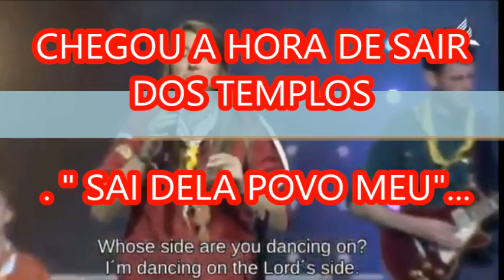OS ENGANOS DE SATANÁS PARA OS ÚLTIMOS DIAS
O FIM ESTÁ CHEGANDO MUITO RÁPIDO,,,,
O DECRETO DOMINICAL JÁ SAIU NO DIA 2  DE JUNHO DE 2020

DEUS JÁ ESCOLHEU NOVO PRESIDENTE DA SUA IGREJA ADVENTISTA DO 7º DIA.
ELIAS JOANÃ É O  PRESIDENTE ESCOLHIDO DE DEUS.

OS DEMÔNIOS INVADIRAM OS TEMPLOS POR QUE AO ESPÍRITO DE DEUS NÃO ESTÁ MAS COM OS TEMPLOS.

TODOS ADVENTISTA DO 7º DIA TEM QUE SE UNIR COM O NOVO PRESIDENTE ELIAS JOANÃ.